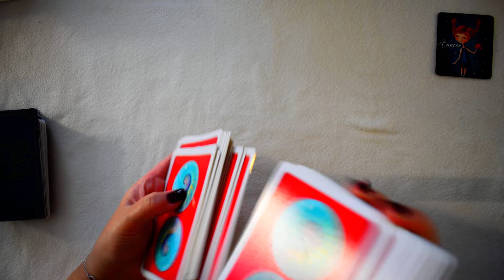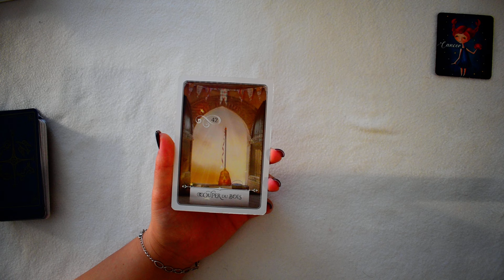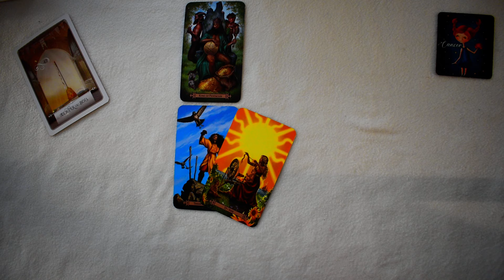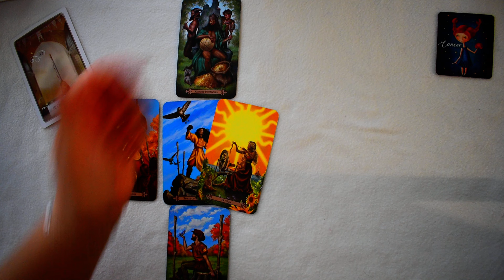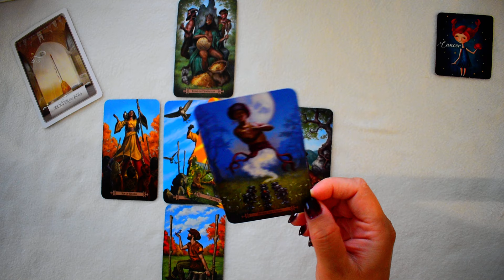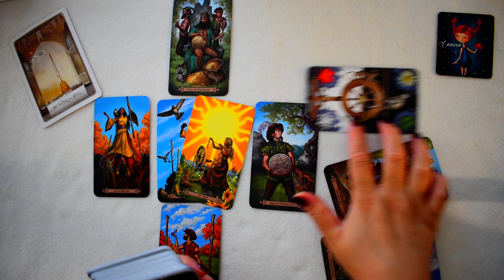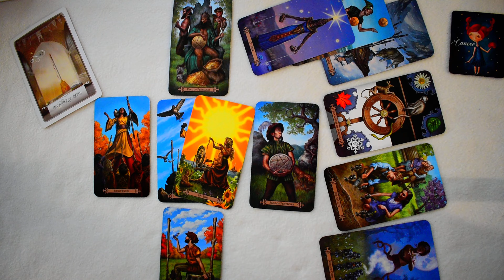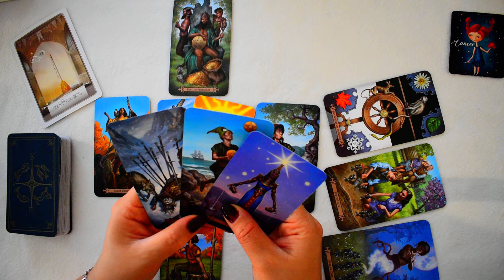CANCER ♋️ Septembre 2024 🍀 Quelque chose d’exceptionnel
horoscope du signe Astrologique du mois de septembre2024 pour le signe solaire, lunaire et ascendant